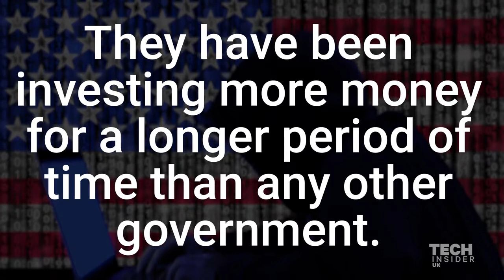Cyber Arms Race - Mikko Hypponen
F-Secure CRO Mikko Hypponen speaks about the escalating cyber arms race.